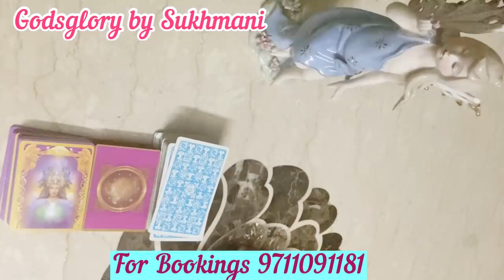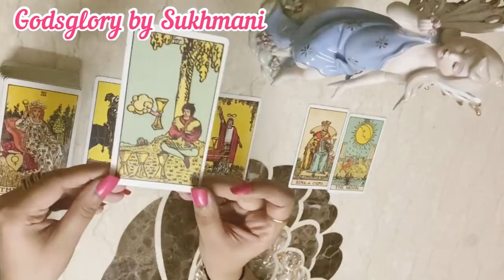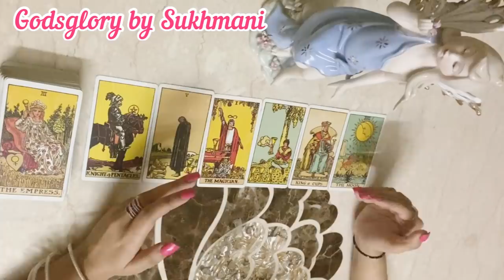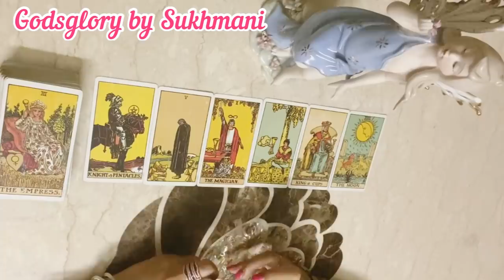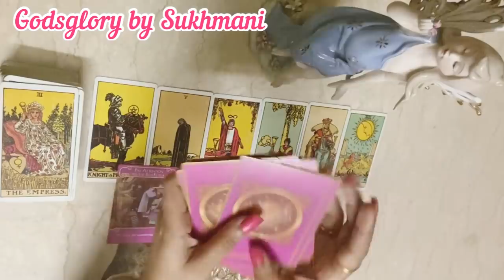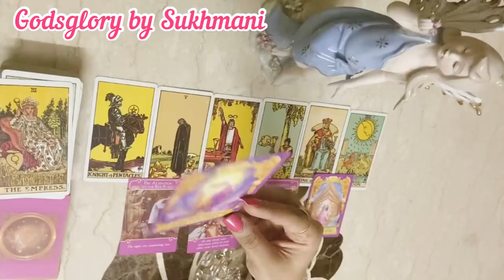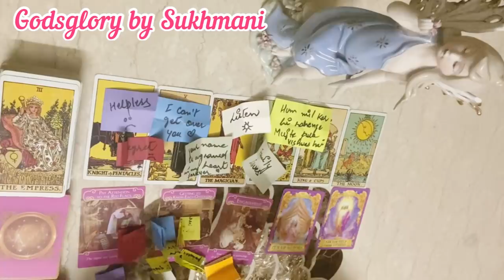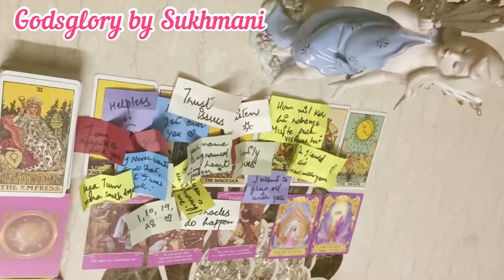🤔🤭Wo Aap se kya bolna Chahte hai? {Hindi} |Timeless |Godsglory by Sukhmani☀️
This video is about the messages from God , Universe,your spirit guides, angels or heaven. This is a tarot pick a card reading in hindi. This is a timeless readings so whenever you'll find this reading there will be a message for you